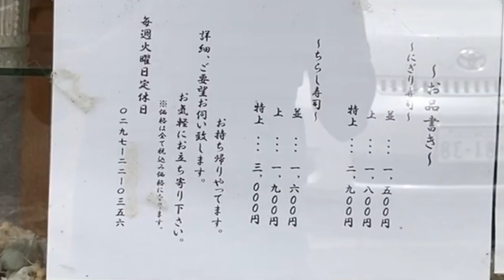魚芳 昔ながらのお寿司やさん 茨城県常総市水海道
竹園ショッピングセンター  昭和レトロなショッピングセンターを散歩　茨城県つくば市竹園